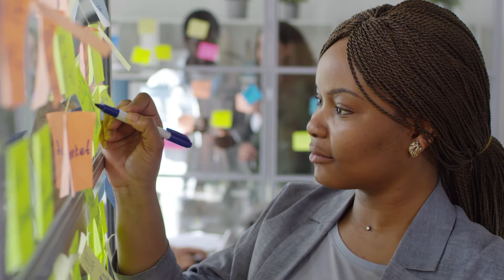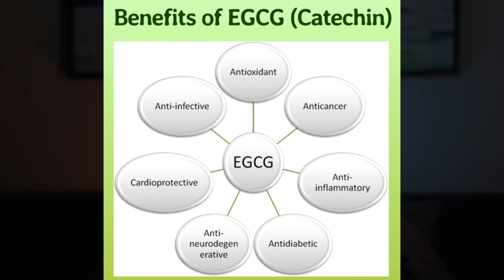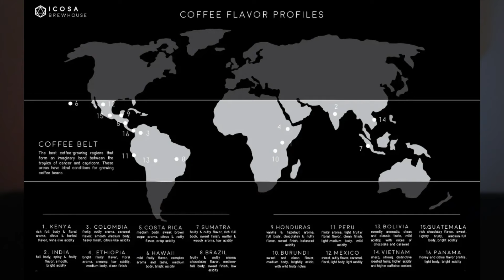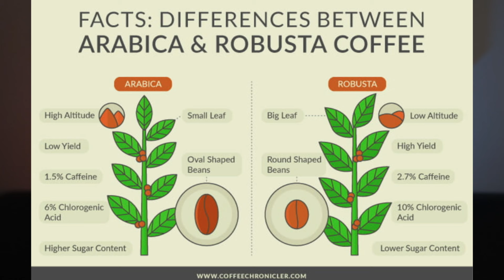Coffee vs Matcha vs Yerba Mate | Which One is Best for Energy?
Coffee vs Matcha vs Yerba Mate. Is Coffee Better Than Matcha? Is Yerba Mate an Energy Drink? Is Matcha Better For You? Which Matcha is Best? Which Coffee is Best?

Timeline | Chapters
00:00 - Intro
0:18 - Matcha
2:25 - Coffee
4:38 - Yerba Mate

Is Matcha Good for You?

Matcha: Originating in Japan, matcha holds a sacred place in Japanese tea ceremonies. It's made from finely ground green tea leaves, traditionally grown in shaded fields to enhance chlorophyll production.

Is Coffee Good for You?

Coffee: Coffee's journey began in the ancient coffee forests of Ethiopia, spreading across the globe to become one of the most consumed beverages. Its cultural significance spans from social gatherings to daily rituals in various cultures worldwide.

Is Yerba Mate Good for You?

Yerba Mate: Hailing from South America, yerba mate has deep cultural roots, particularly in Argentina, Uruguay, Paraguay, and Brazil. It's often consumed communally from a gourd (mate) and sipped through a metal straw (bombilla), fostering a sense of camaraderie and shared experiences.

Comparing Their Biological Content

Matcha: Rich in antioxidants, matcha contains catechins, particularly epigallocatechin gallate (EGCG).

Coffee: Coffee is renowned for its caffeine content, which provides a stimulating effect. Additionally, it contains antioxidants and other bioactive compounds linked to improved cognitive function.

Yerba Mate: Yerba mate boasts a unique blend of xanthines, including caffeine, theobromine, and theophylline. It also contains antioxidants and vitamins, with potential health benefits ranging from increased energy and mental focus.

Comparing Their Caffeine Content

Matcha: While matcha contains caffeine, it's typically lower in caffeine compared to coffee. However, matcha provides a sustained release of energy due to the presence of L-theanine, an amino acid that modulates caffeine's effects, promoting relaxation and mental clarity.

Coffee: Coffee is renowned for its caffeine content, providing an immediate energy boost and stimulating effects. The caffeine content varies depending on factors such as the type of coffee bean, roast level, and brewing method.

Yerba Mate: Yerba mate contains caffeine, albeit in moderate amounts compared to coffee. The presence of other xanthines like theobromine and theophylline contributes to a balanced energy boost with fewer jitters compared to coffee.